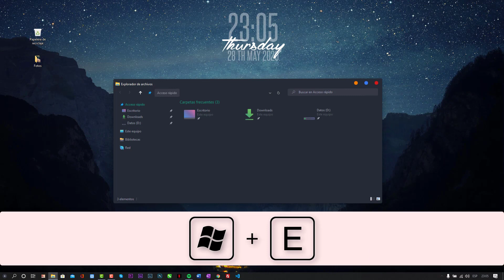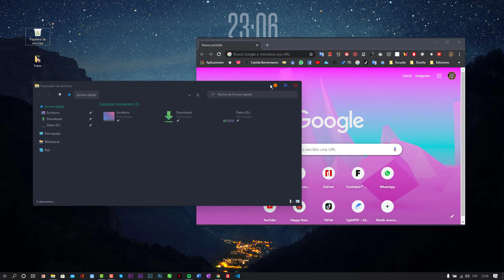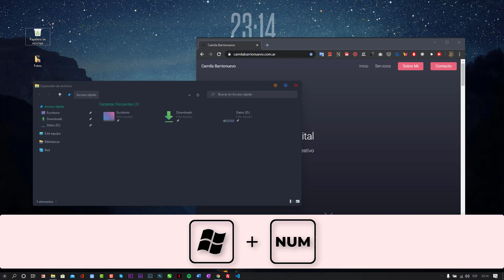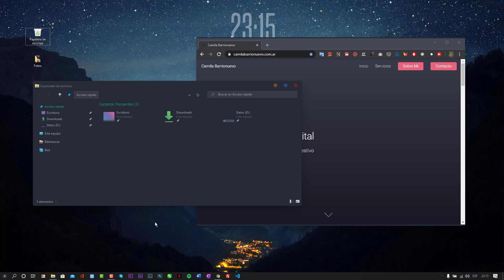Atajos Windows 10 más usados y que te servirán [2020]